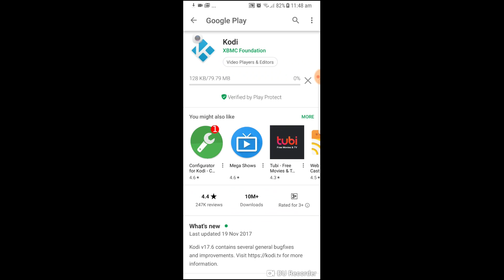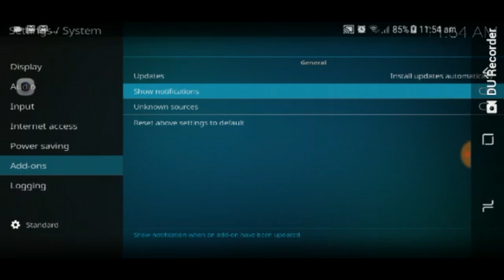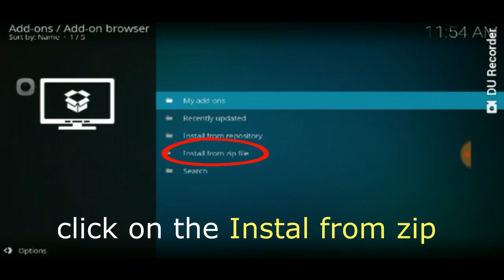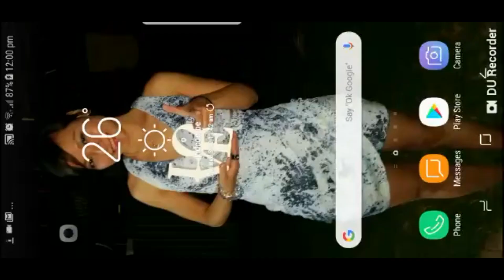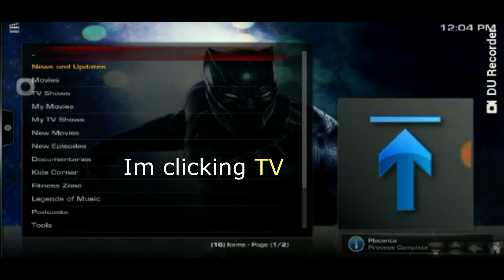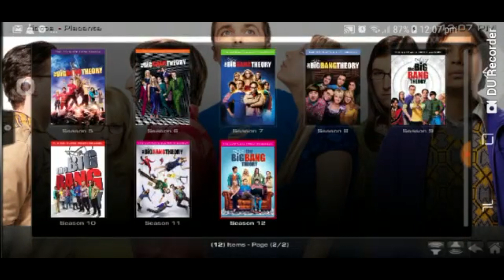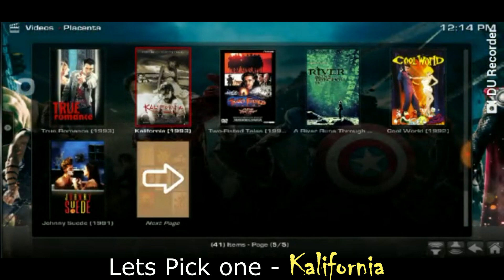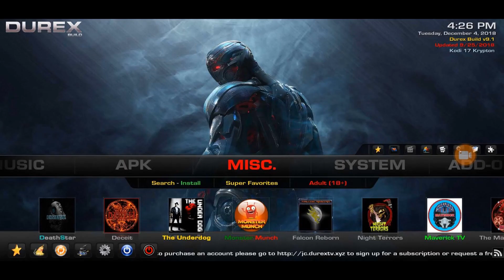Installing Kodi on your Android Phone Samsung S8 FREE TV & Movies Sports Streaming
do

Very simple to set up watch the video and follow the steps laid out

i have also included turex buurl to add to as the source when you are ready for that step

type that exactly the same way

Kodi is a free, open-source media streaming tool which you can use to play any video, audio, or digital media file across almost any format, codec, or platform. Through it you can easily access and sort through any locally stored media. It even has available add-ons also allow you to watch or listen to a variety of media streams from the Internet. Kodi’s open-source nature makes it a highly versatile and customizable media streaming app. But that also means that there is a bit a learning curve.

The popularity of Kodi seems to be growing with every passing day. Already counted among the most popular entertainment platforms for streaming content, Kodi has grown across several platforms (Windows, Raspberry Pi, Linux) and is now compatible with Android. Kodi on android allows users to make the best of Kodi to maximize entertainment.

CABLE-TV
NO-JAILBREAK
FULLY-LOADED
SIDE-LOAD
HOW-TO
ELECTRICAL-MD
FREE-TV
FREE-CABLE